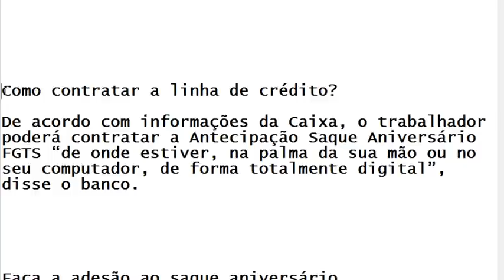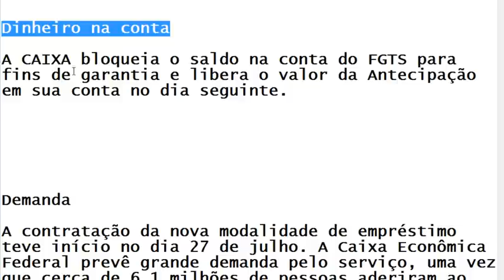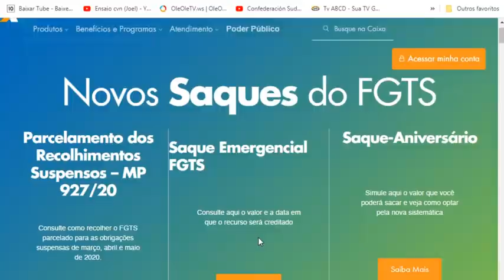2 Mil Reais - Neste mês,a nova opção poderá ser antecipada como garantia em linha de empréstimo Fgts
- O Comunicador, Radialista, Pesquisador e Publicitário Alex Silva, explica neste vídeo sobre: 2 Mil Reais - Saiba como fazer antecipação de até 3 parcelas do seu benefício (FGTS) E mais: Você joga FREE FIRE? Esse canal eu SUPER RECOMENDO: Trainee Player